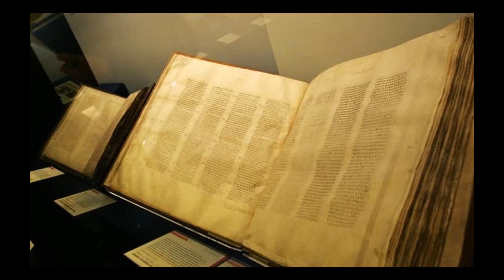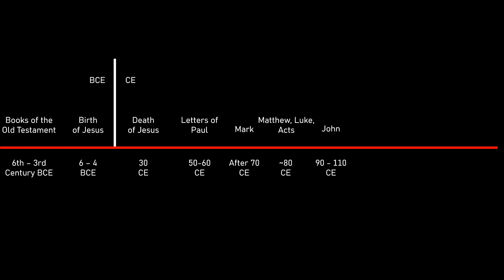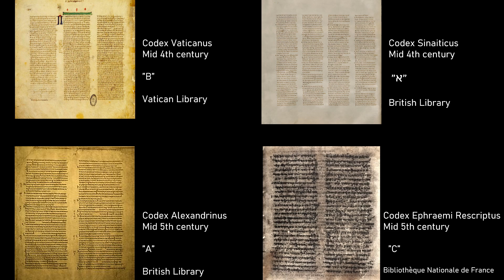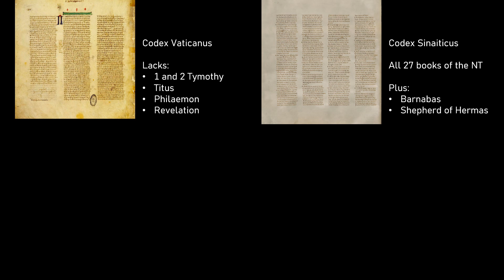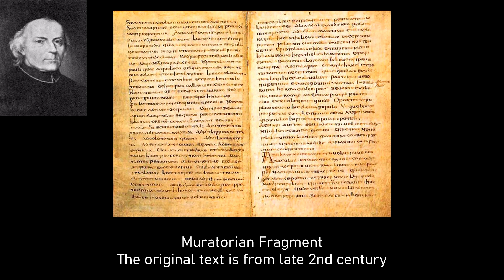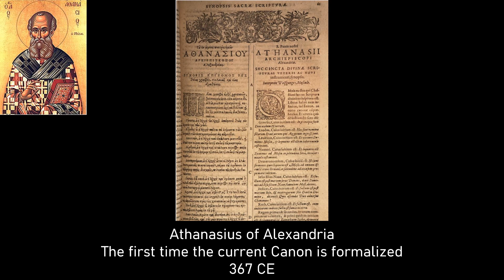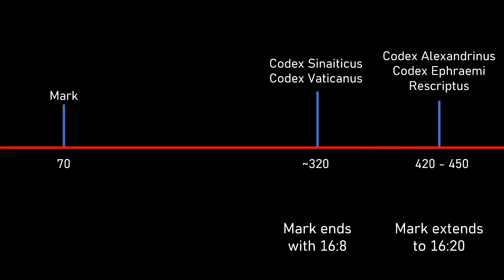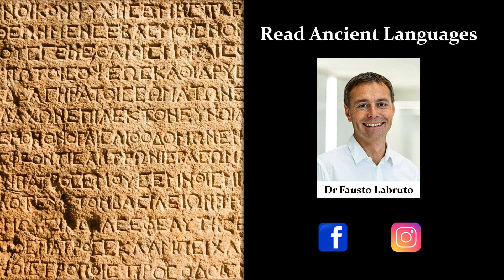The four oldest Bibles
Where are the four most ancient Bibles in the world? How different are they from today's Bibles? Learn about the Canon of the New Testament and discover the controversial ending of the Gospel of Mark with its missing 12 verses!